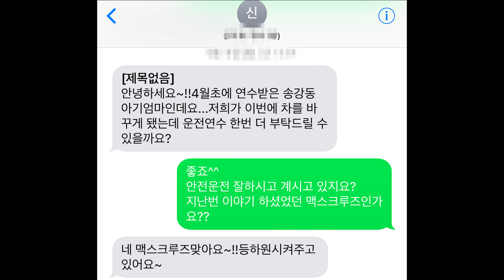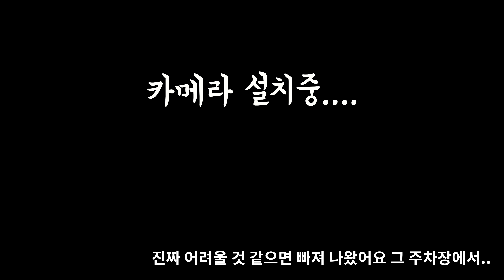v초보운전v 송강동 아기엄마 큰차로 바꾸고 컴백했어요^^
안녕하세요~대발이 입니다~

몇달 전에 대발이에게 운전연수 받으셨던 송강동 아기엄마!!
연수 받으면서 곧 차를 바꿀 수도 있다고...
그것도 아반떼에서 맥스크루즈로!!!

큰차로 바뀌다 보니 엄두가 안나 대발이에게 다시 도움을 요청하셨습니다^^

그동안 아이 등하원 시키면서 운전이 많이 늘었어요
얼마나 늘었는지 한번 보실께요 ^^